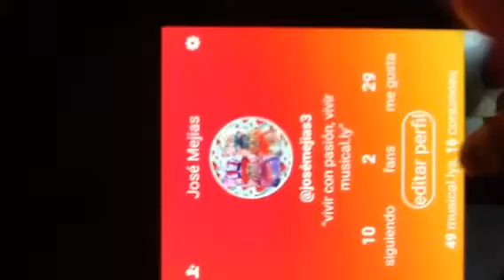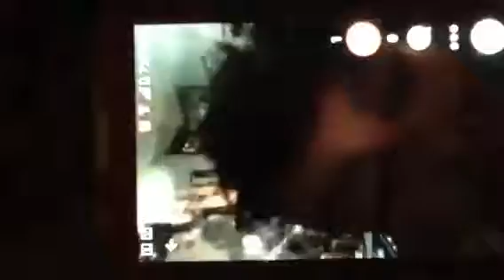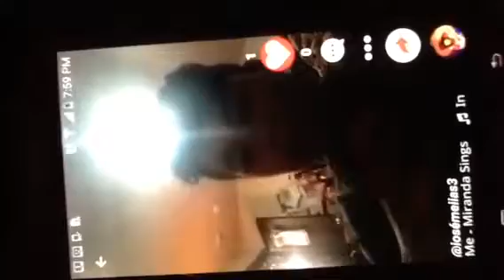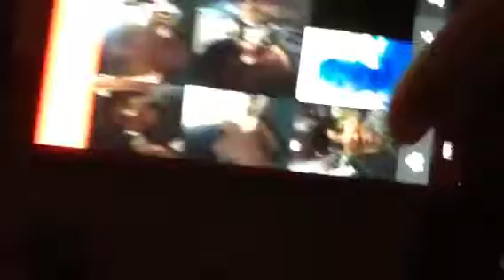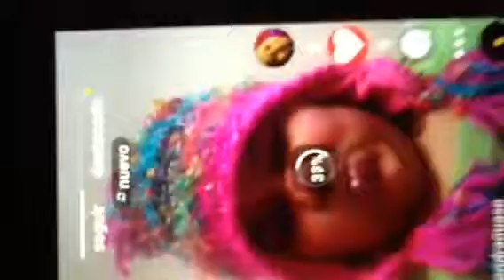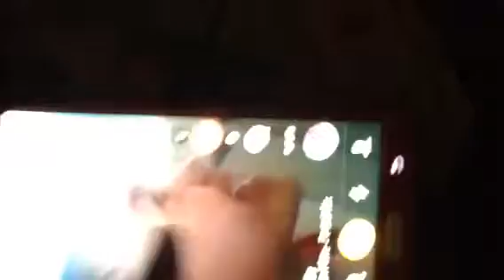Reacting to my musical.ly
S